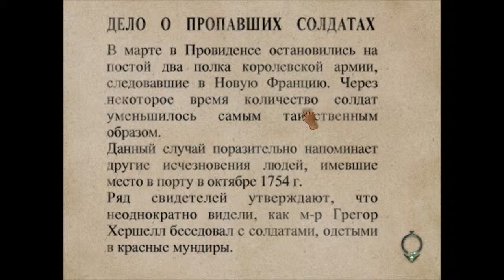Necronomicon walkthrough part 2